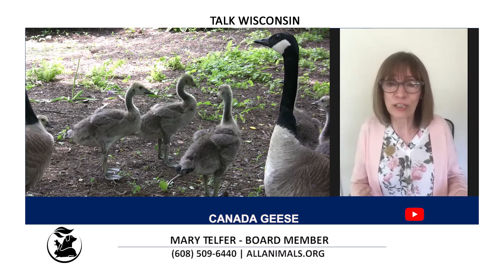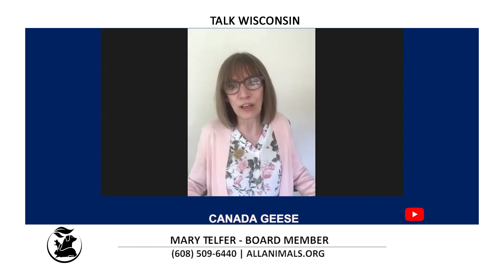TVW | Talk Wisconsin | Alliance for Animals | 05-12-21